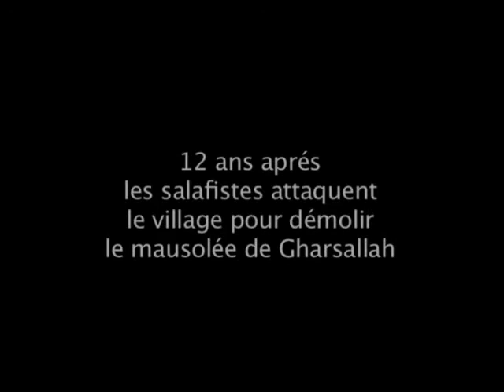Trailer GHARSALLAH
Un film de Kamel Laaridhi